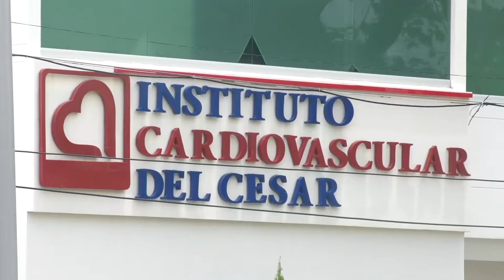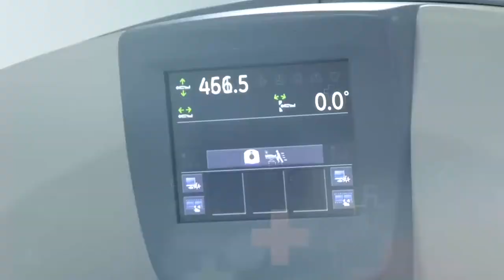DEUDA CON MÉDICOS ANESTESIÓLOGOS SUPERA LOS $1 400 MILLONES EN EL ROSARIO PUMAREJO